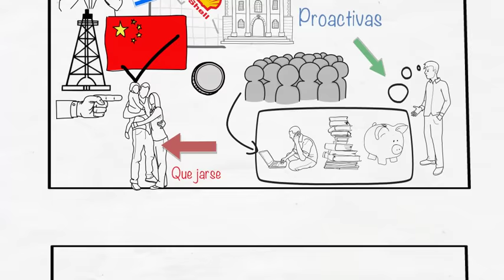Los 7 Habitos de la Gente Altamente Efectiva por Stephen Covey - Resumen Animado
Si quieres ayudar a Libros Animados compra el libro aqui:

Los 7 Habitos de la Gente Altamente Efectiva

Con este libro usted tiene la oportunidad de iniciar uno de los recorridos mas trascendentales de su vida, que lo llevara a reflexionar profundamente sobre como ser mejor lider, mejor profesionista, mejor padre, mejor ciudadano...en suma, mejor persona. Los 7 habitos son un compendio de la sabiduria de la humanidad pre¬sentada por Stephen R. Covey de forma sinergica. Su metodologia, simple y practica, permite enfrentar los desafios planteados por el liderazgo de nuestro tiempo, y conduce a trabajar con entusiasmo y confianza en pro de un proposito y de metas en comun. En palabras del doctor Covey, la unica ventaja competitiva que perdura... es la que nace de una cultura organizacional de alta confianza, centrada en principios.